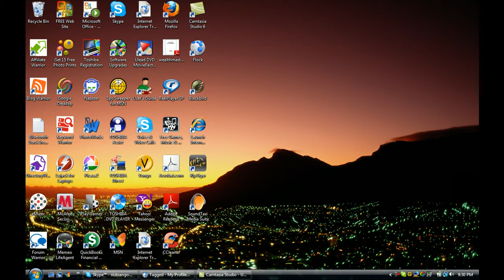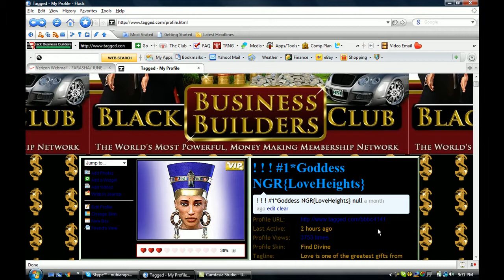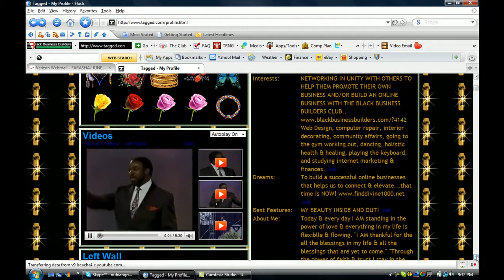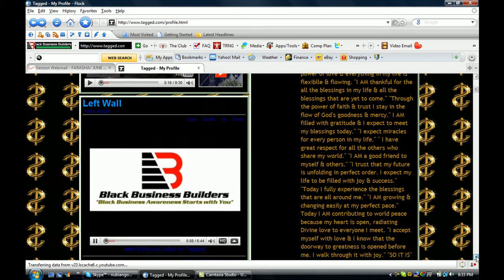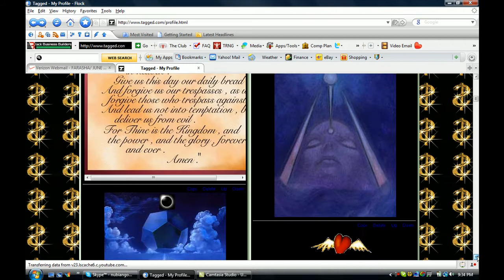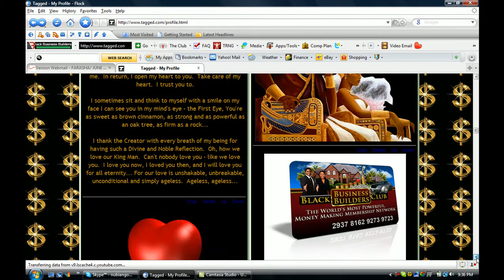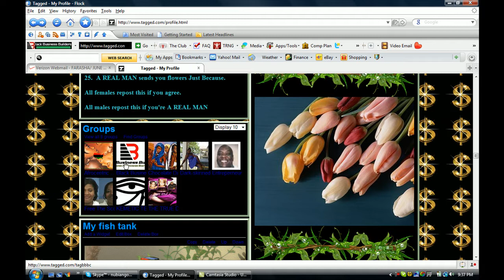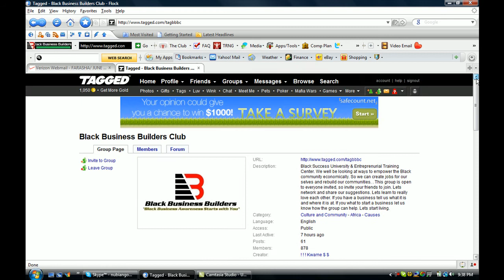Black Business Builders on My Tagged Profile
Introducing the Tagged community to the Black Business Builders Club.